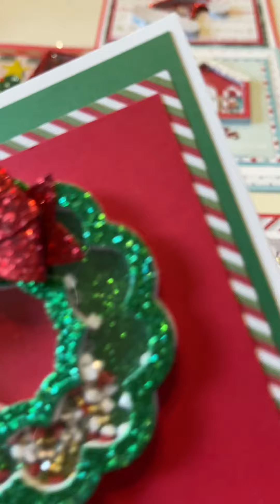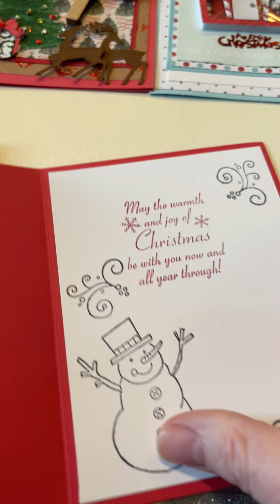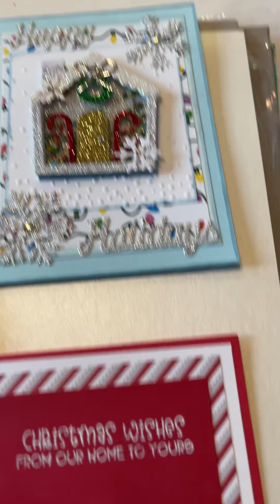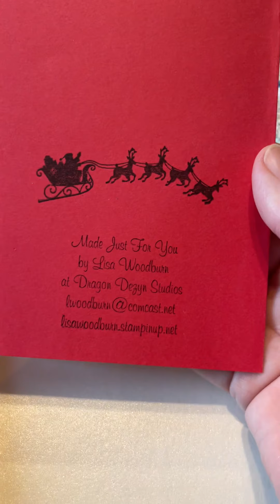Christmas shaker cards Dec 2020 TKMA8768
Christmas shaker cards that Mom and I made in December 2020 using a kit from Queen and Company, with additional enhancements from my stash.